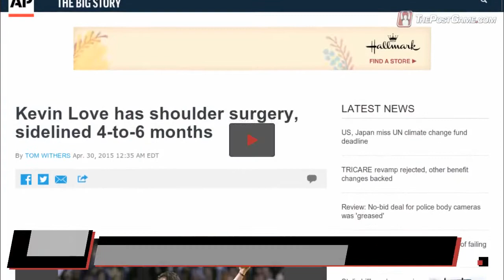Kevin Love Has Shoulder Surgery, Sidelined 4-to-6 Months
Kevin Love had surgery on his badly damaged left shoulder that could require six months of recovery, officially ending any remote chance he had of returning during Cleveland's playoff run. Love, whose arm was yanked from the socket on Sunday by Boston's Kelly Olynyk during Game 4, had the operation at the Hospital for Special Surgery in New York on Wednesday. The team released a brief statement saying the forward had the procedure and that his projected recovery time is 4-to-6 months. On Tuesday, Cavs general manager David Griffin said it was "highly unlikely" Love would return during the postseason. That distant possibility was erased by the surgery to a shoulder Griffin said sustained "extensive" damage. Love had ligaments in his shoulder torn on a play that has shaken Cleveland's championship hopes